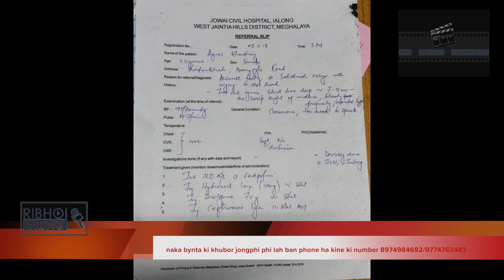Ri Bhoi NEWS "Shah thombor ka Kong Agnes bad kawei ka paralok ha ki Mafia Dewiong ha Sohshrieh "